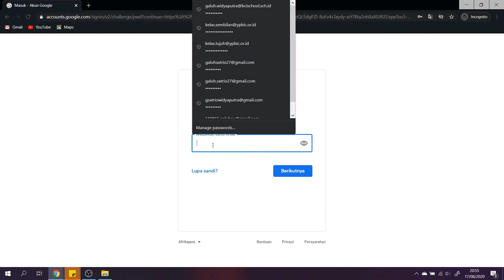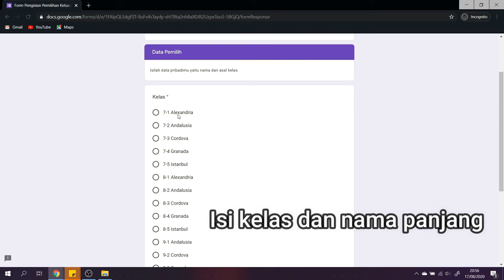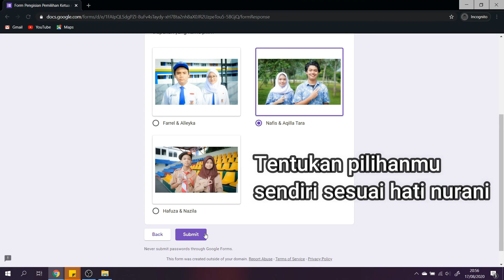Tutorial Pemilihan OSIS 2020/2021 SMP Budi Cendekia Islamic School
Ini adalah tutorial pemilihan mengisi Google Form untuk pemilihan Ketua OSIS Periode 2020/2021

SANDYANATA WIDYARKANA